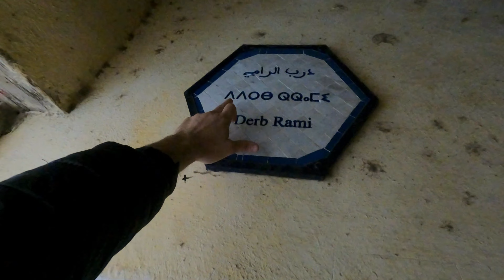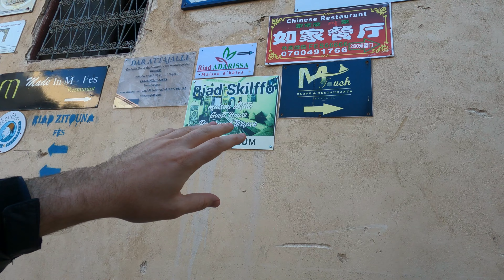Fes, Morocco | Chaos, Claustrophobia & Camel Humps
Today we head to Fes, Morocco, one of the craziest cities I have ever been to. This medieval city is one of the best examples of an old world Arabic settlement that is still intact today. Come see the chaos that this city holds.